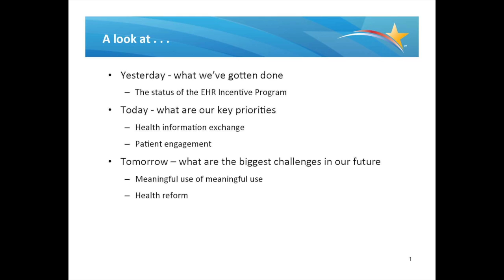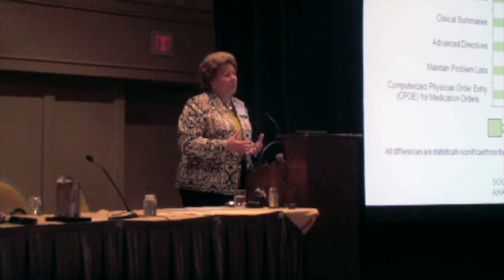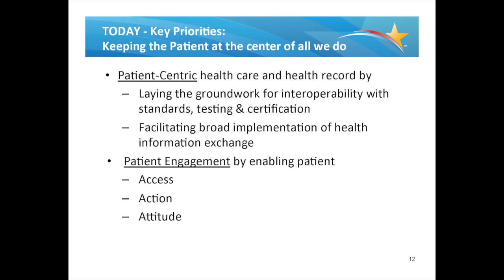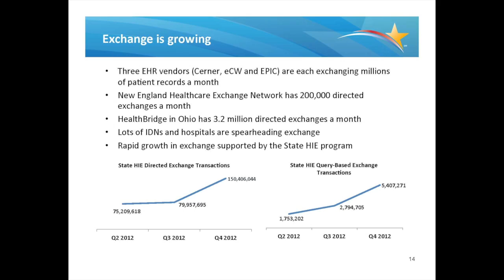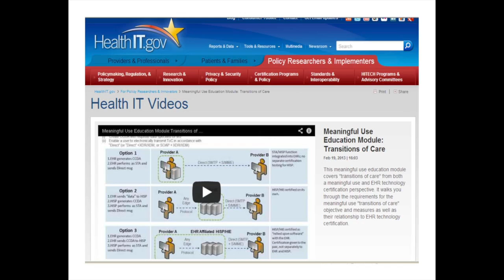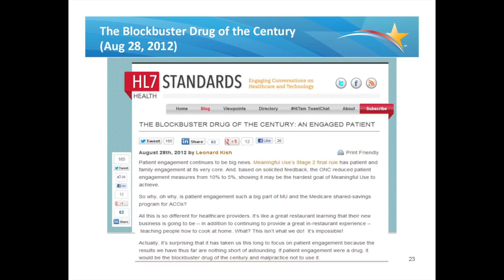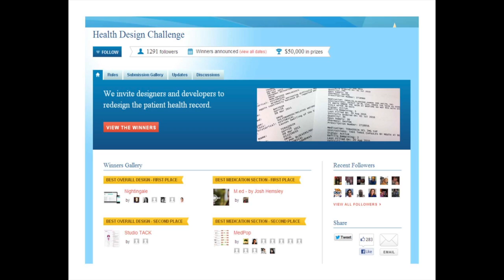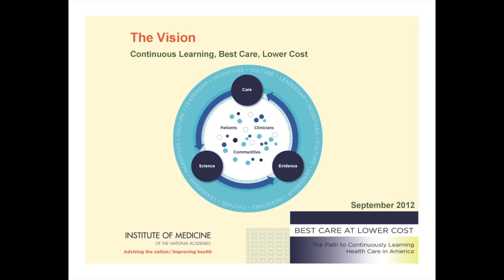Judy Murphy: Yesterday, Today and Tomorrow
Judy Murphy, RN, FACMI, FHIMSS, FAAN is the Deputy National Coordinator for Programs and Policy with the Office of the National Coordinator for Health IT in the Department of Health and Human Services. Here she presents at the 6th Annual MidAtlantic Healthcare Informatics Symposium her views on the past, present and future of Healthcare IT.